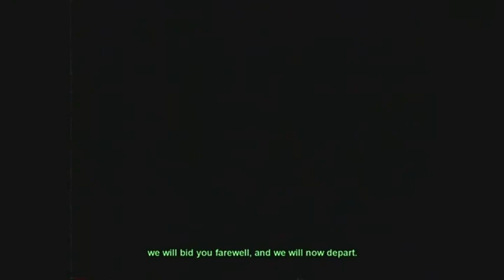"Ang Babaylan", UP Teatro Amakan's Dance-Drama in Two Acts. English Subtitled.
"ANG BABAYLAN" (The Shaman)
UP TEATRO AMAKAN’S DANCE-DRAMA IN TWO ACTS.
The University of the Philippines Teatro Amakan’s Record-Setting Dance-Drama on the Evolution of the Shaman in Panay Island, Central Philippines.

• National Performance Tour Grantee of the Cultural Center of the Philippines, 1989.
• Philippine Representative to the 1st ASEAN Universities’ Folk Arts Festival, Kuala Lumpur, Penang, Malaysia, 1990

Choreography: Basilio
Music Score & Performance: Ang Taga-aton
Libretto, Production Design, Artistic Direction:  Ed Defensor
Stage Manager:  Mona V. Pico

     Just after the end of the Marcos dictatorship in 1986, and when the Cultural Center of the Philippines (CCP), long a bulwark of Western Classical productions, opened its doors for the first time to local and native productions, the UP Teatro Amakan was one of the firsts invited by the institution to put up a production which would eventually be staged at the CCP. Then CCP Artistic Director, Dr. Nicanor Tiongson, a rabid patriot of Philippine Culture, pledged his full support to Teatro Amakan’s Artistic Director Ed Defensor, for whatever he could come up with but suggested a play or a dance-drama on the shaman, one of the most important facets of Philippine culture.
     Thus was Ang Babaylan born. After a year of conceptualizing the design and libretto, Ed Defensor started the production of the dance-drama with his Teatro Amakan starting with a crash course on classical and modern dance. CCP lent the full support of its Outreach Department and later invited one of the most noted and respected choreographers of the country, Steve Villaruz (aka “Basilio”) to choreograph it. Basilio was then Artistic Director of the UP Dance Company, balletmaster and  choreographer of the Philippine Ballet Theater, the resident dance company of the CCP.
     After the play was mounted, Dr. Tiongson then gave the production a National Performance Grant which would include performances at the CCP Bulwagang Aurelio Tolentino, and different venues in Metro Manila, Luzon and Mindanao. It was a record-setting honor given to Teatro Amakan and its production, Ang Babaylan, since this was the first production from the Visayas which was given this grant, the first production from the Visayas which performed at the CCP Bulwagang Aurelio Tolentino.
     The performance tour lasted for almost a month, and Teatro Amakan performed in approximately fifteen venues, from Baguio in the North to Marawi in the South, accompanied by technical men and equipment and staff of the Outreach Department of the CCP then headed by Ms. Tess Rances.
     In 1990 it was yet accorded another honor when it was appointed by the CCP as its official representative to the 1st ASEAN Universities’ Folk Arts Festival held in Kuala Lumpur and Penang in Malaysia. The group was later informed by the organizers that among the entries from the different universities in the ASEAN, Ang Babaylan was the most awaited and applauded.
     What is shown here is the performance of the play at the Bulwagang Aurelio Tolentino of the CCP. The video was taken by the CCP itself, at the time using only VHS equipment. Lighting of the play was by K. Katoy of the CCP.
"Ang Babaylan" was also included as one of the major dance-productions of the country in 1989 in the 1st edition of the CCP Encylopedia of Philippine Dance.